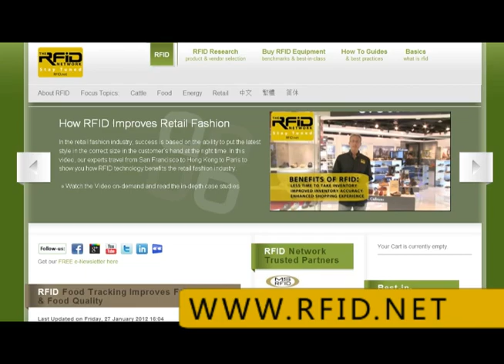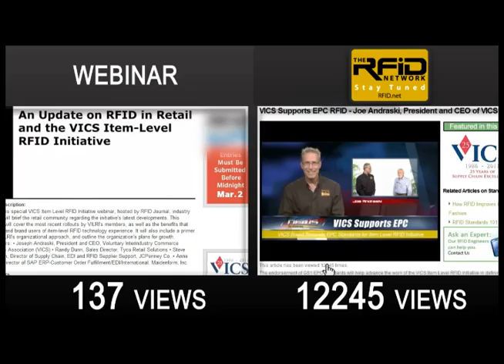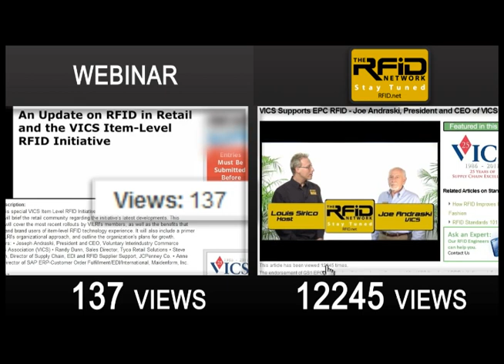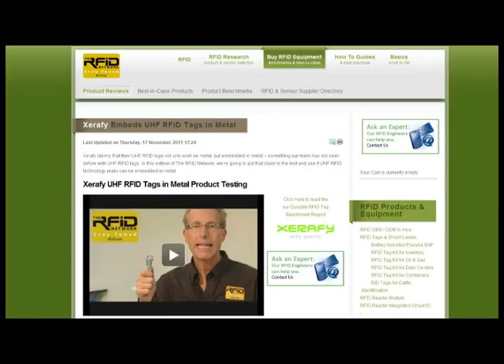The RFID Network TV Series vs. the other media marketing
The RFID Network puts ourselves to the test compared to other media marketing.